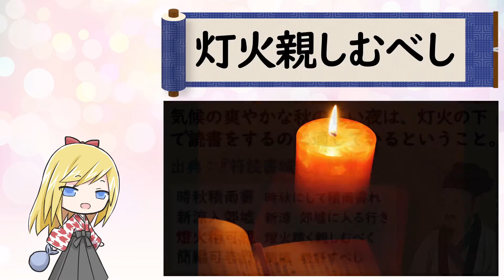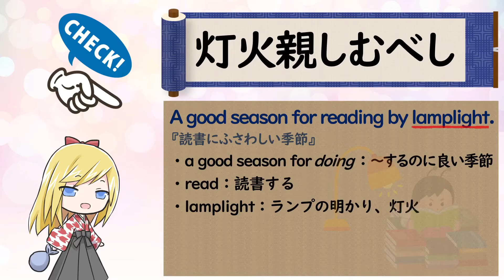【灯火親しむべし】ことわざは人生を豊かにするエッセンス！ Let's learn English with Japanese proverbs.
■灯火親しむべし
気候のさわやかな秋の長い夜は、灯火のもとで読書をするのに適しているということ。
出典：『符読書城南』韓愈

いわゆる読書の秋を意味することわざです。
秋分を過ぎた10月から11月の間は1年の中で陽が昇っている時間が短い季節になります。
つまり、夜の時間が長くなるということです。
また、涼しくて過ごしやすい時期でもあります。
そんな秋の夜長には灯火をつけてじっくり読書をして過ごそうといった言葉です。

■『符読書城南』韓愈
木之就規矩
木の規矩に就くは

在梓匠輪輿
梓匠と輪輿に在り

人之能為人
人の能く人と為るは

由腹有詩書
腹に詩書有るに由る

詩書勤乃有
詩書　勤むれば乃ち有り

不勤腹空虚
勤めざれば腹空虚なり

欲知学之力
学の力を知らんと欲せば

賢愚同一初
賢愚　同に初めを一にするも

由其不能学
其の学ぶこと能はざるに由りて

所入遂異閭
入る所　遂に閭を異にす

両家各生子
両家各おの子を生むに

提孩巧相如
提孩巧みに相如く

少長聚嬉戲
少長聚まって嬉戲するや

不殊一隊魚
一隊の魚に殊ならず

年至十二三
年十二三に至って

頭角稍相疎
頭角稍く相疎る

二十漸乖張
二十にして漸く乖張し

清溝映汗渠
清溝　汗渠に映ず

三十骨骼成
三十にして骨骼成り

乃一竜一豬
乃ち一は竜一は豬

飛黄騰踏去
飛黄騰踏して去り

不能顧蟾蜍
蟾蜍を顧みる能はず

一為馬前卒
一は馬前の卒と為り

鞭背生虫蛆
背に鞭うたれて虫蛆を生ず

一為公与相
一は公と相と為り

潭潭府中居
潭潭として府中に居る

問之何因爾
之を問ふ　何に因りて爾ると

学与不学歟
学べると学ばざりしとか

金璧雖重宝
金璧は重宝なりと雖も

費用難貯儲
費用貯儲し難し

学問蔵之身
学問は之を身に蔵するも

身在則有餘
身在れば則ち餘り有り

君子与小人
君子と小人と

不繫父母且
父母に繋はらず

不見公与相
見ずや公と相とは

起身自牽鉏
身を起つるに牽鉏自りす

不見三公後
見ずや三公の後

寒饑出無驢
寒饑して出づるに驢無し

文章豈不貴
文章豈に貴からざらんや

経訓乃菑畬
経訓は乃ち菑の畬

潢潦無根源
潢潦は根源無く

朝満夕已除
朝に満つれば夕には已に除かる

人不通古今
人 古今に通ぜざれば

馬牛而襟裾
馬牛にして襟裾

行身陥不義
身を行なひて不義に陥らん

況望多名誉
況んや名誉多からんことを望むをや

時秋積雨霽
時秋にして積雨霽れ

新涼入郊墟
新涼　郊墟に入る

燈火稍可親
燈火稍く親しむべく

簡編可卷舒
簡編　卷舒すべし

豈不旦夕念
豈に旦夕に念はざらんや

為爾惜居諸
爾が為に居諸を惜しむ

恩義有相奪
恩義　相奪ふこと有り

作詩勧躊躇
詩を作りて　躊躇を勧ます

A good season for reading by lamplight.
『読書にふさわしい季節』
・a good season for doing：～するのに良い季節
・read：読書する
・lamplight：ランプの明かり、灯火
・by：～で、～を用いて《手段や方法を表す前置詞》
　※ 後に続く名詞は必ず無冠詞もしくは動名詞になります